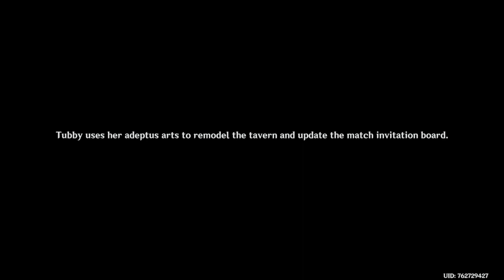Genshin Impact Genius Invokation TCG I met Tubby!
I thought I reached AR 35 and currently I'm only AR 32.